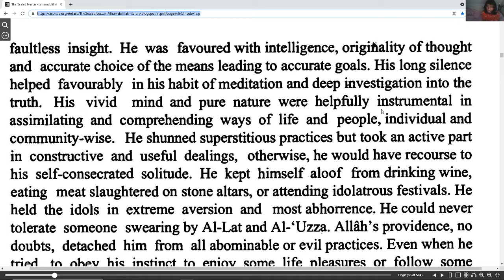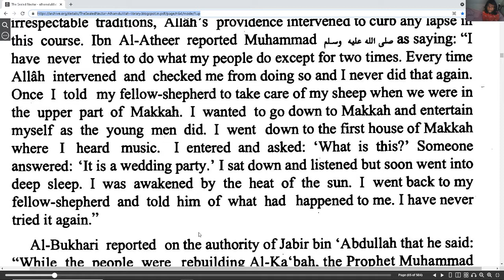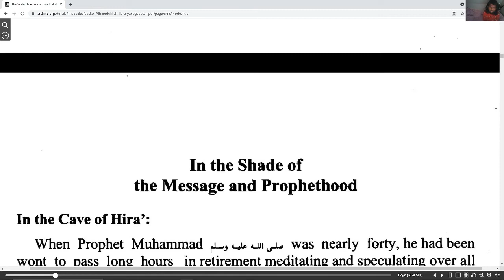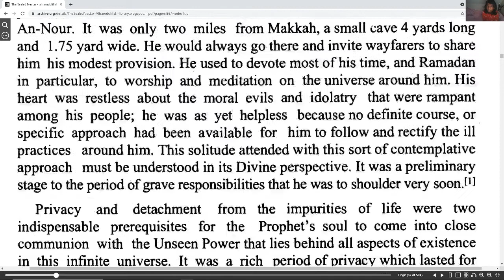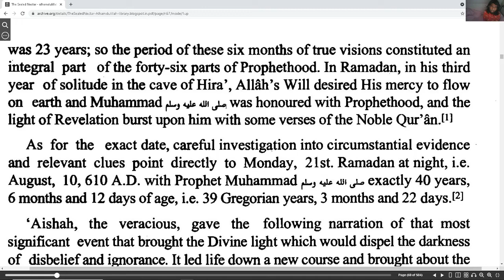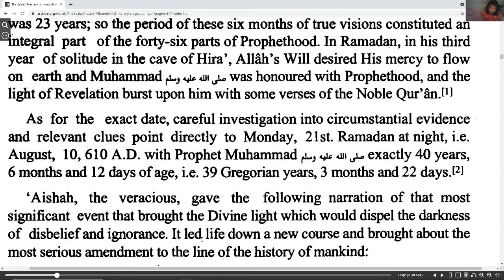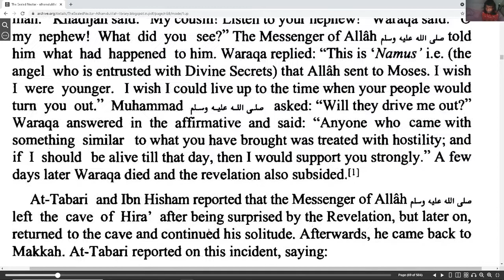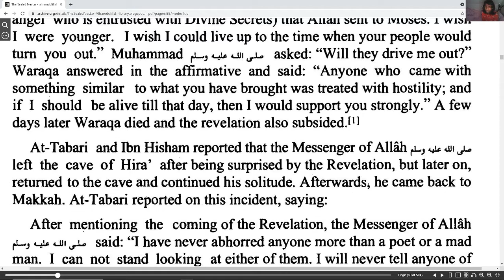The Sealed Nectar part 14